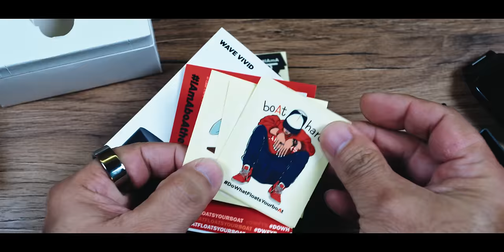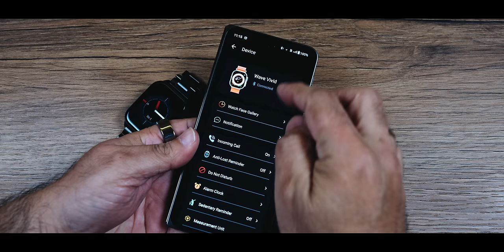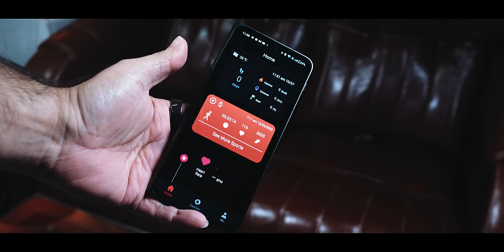boAt Wave Vivid review - The best Apple Watch Clone smartwatch for under 3000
In the world of smartwatches, the boAt Wave Vivid stands out as an alluring and feature-rich choice. With a striking AMOLED display and a design reminiscent of a popular smartwatch, the Wave Vivid offers an exciting and budget-friendly alternative. Let's dive into what makes this smartwatch a promising companion for your daily life.

An AMOLED Delight

The star of the show here is the gorgeous AMOLED display. It not only delivers vibrant and crisp visuals but also brings an undeniable premium quality to the device. The display design bears a striking resemblance to a certain market leader, making it a compelling Apple Watch alternative. You can call it the Apple Watch clone you've been looking for.

Affordable Elegance

The boAt Wave Vivid is a fantastic budget buy, priced at just Rs. 2,999. This cost-effective alternative offers a premium look and feel, unlike many other watches in the same category. You're not only saving money but also getting a product that doesn't compromise on quality.

Impressive Build and IP68 Certification

The smartwatch boasts a full-metal construction with a black matte finish. The choice of materials and finish lends it an elegant and sleek appearance, and it's durable too. It also comes with IP68 certification, making it resistant to dust and capable of withstanding submersion in up to 1.5 meters of water for 30 minutes.

Bluetooth Calling Feature

The boAt Wave Vivid packs the convenience of Bluetooth calling. With a built-in microphone and speaker, you can take calls right from your wrist, freeing you from the hassle of pulling out your smartphone when you're on the go.

Quality Unboxed

Upon unboxing, you'll immediately notice the premium quality. The metallic strap beautifully complements the watch's frame. It's all in the details, and boAt delivers impressively here. The smartwatch comes with various accessories, including a user manual, warranty card, and even a magnetic charging dock. The overall package gives you a feeling of completeness and satisfaction.

Effortless Strap Adjustment

With the boAt Wave Vivid, you have the option to adjust the strap length. This ensures that the watch fits perfectly on your wrist, providing both comfort and style. Adjustments are easy to make with the included tool, allowing you to find your ideal fit without any hassle.

Smooth UI and Display Options

The smartwatch's interface is user-friendly and responsive. It offers a range of default watch faces to suit your style. Being an AMOLED display, you can expect vivid colors and deep blacks, providing an enjoyable viewing experience. Whether you prefer classic designs or something more vibrant, there's a watch face for every mood.

Feature-Packed Companion

The boAt Wave Vivid comes with a multitude of features, including heart rate monitoring, SPO2 tracking, and support for over 100 sporting activities. The device also has built-in games to keep you entertained and engaged during your downtime.

Smartphone Companion App

The boAt sync application is a valuable addition, offering insights into your fitness data and allowing you to customize your watch face. While it doesn't have built-in GPS, you can use your smartphone's GPS with the app to track your outdoor activities.

Calling Made Easy

The device's calling feature impresses with its volume and microphone quality, making hands-free calling a seamless experience.

A Word on "Fake" Smartwatches

There's a recent trend of labeling some smartwatches as "fake," but it's crucial to understand the technology before using such terms. A smartwatch can be functional and yet not meet the expectations of some users. Instead of calling them "fake," consider assessing their consistency in delivering results.

Long Battery Life and More

The boAt Wave Vivid promises up to seven days of battery life. However, this varies with usage. If you rely heavily on the calling feature, you might get around five days of use from a single charge.

The boAt Wave Vivid is a smart choice for those who want an affordable, stylish, and feature-rich smartwatch. With a price tag of Rs. 2,999 and a design reminiscent of premium counterparts, it's a remarkable deal.

In conclusion, the boAt Wave Vivid offers a balanced package of features, style, and affordability. It caters to the needs of tech-savvy users looking for a versatile smartwatch that doesn't break the bank. So, if you're on a budget but don't want to compromise on quality, this smartwatch deserves a closer look.